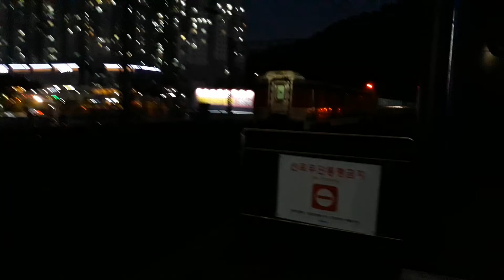[서산SeoSan.S] 2019년10월4일 금요일 아산역,천안아산역 하행선 열차/출발.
(2019년10월4일 촬영)재업로드 금지.

(장항선,경부고속선) 아산역,천안아산역.
(Janghang Line,Gyeongbu High-Speed Railway) Asan Station,Cheonan Asan Station.
(長項線,京釜高速線) 牙山駅,天安牙山駅.

1. 익산역 16시20분 출발 용산역 19시57분 도착
G-Train 서해금빛열차 4892열차 (아산역 1분 지연.)
lksan Station 16:20 Start Yongsan Station 19:57 arrival  G-Train West GOLD Train 4892
(Asan Station 1minute delay.)

2. 수서역 18시05분 출발 광주송정역 19시55분 도착 SRT 615열차 (천안아산역 0분 지연.)
Suseo Station 18:05 Start Gwangjusongjeong 19:55 arrival SRT Train 615 (Cheonan Asan Station 0minute delay.)